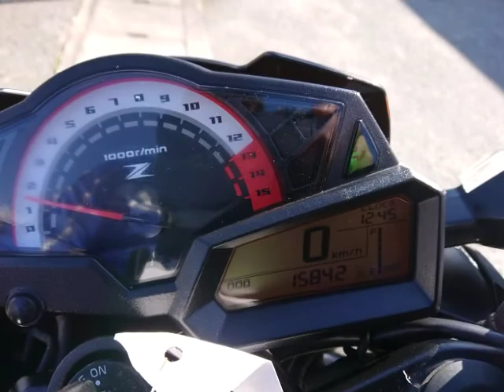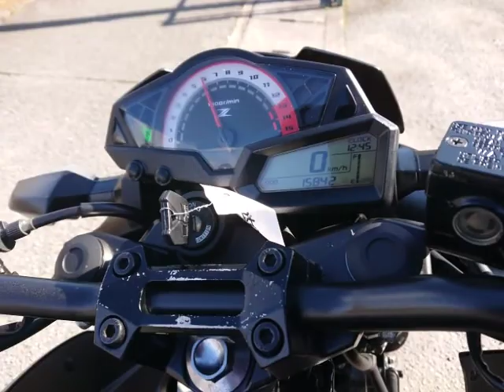Z250 2013年 中古車 バイクショップ名：バイクショップ ロード☆スター